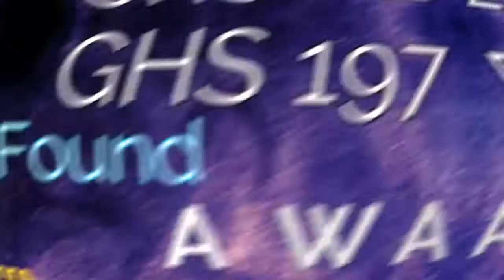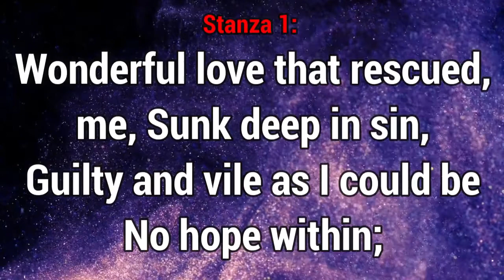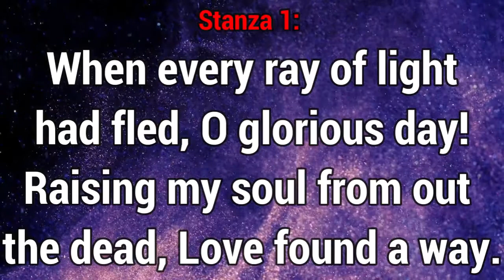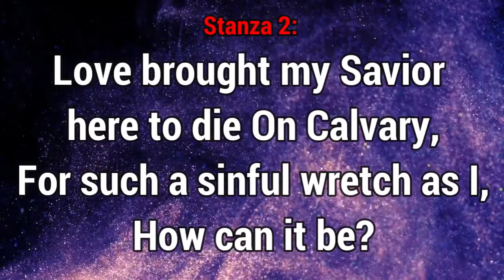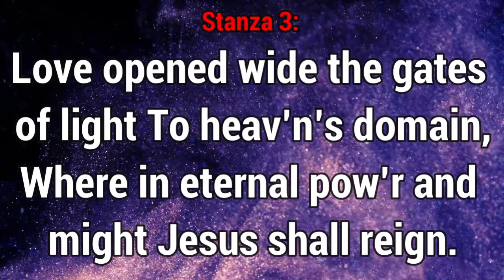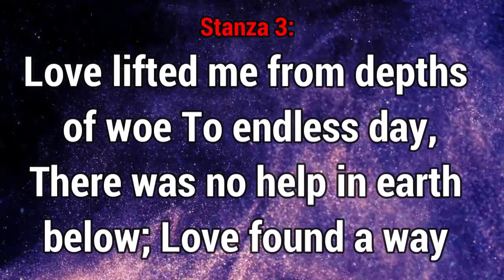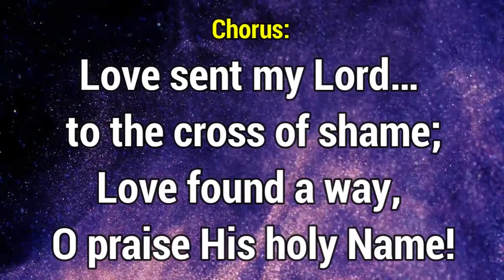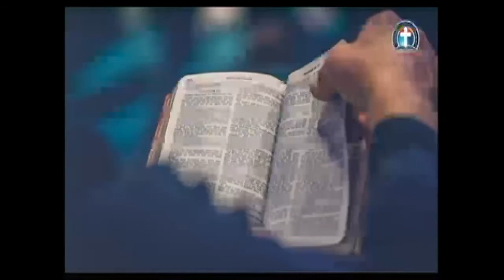6 21 2021